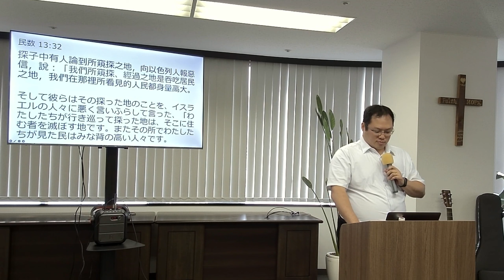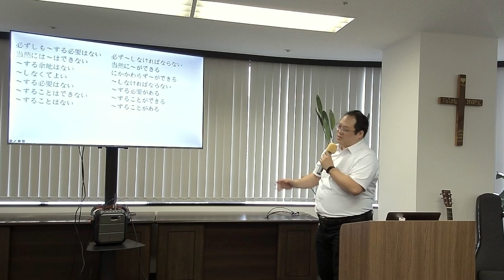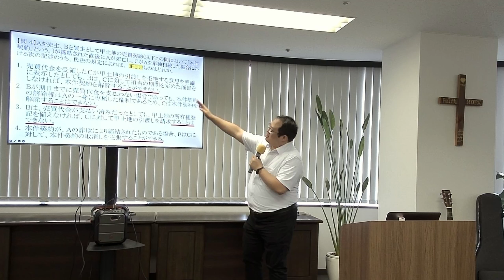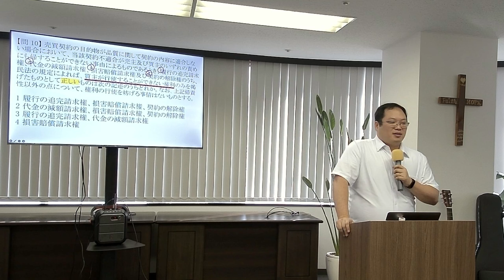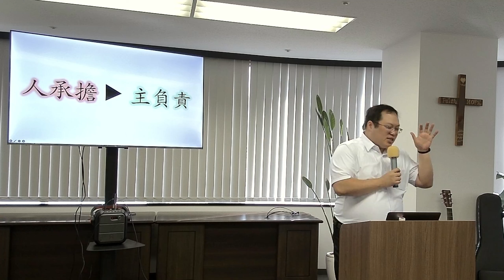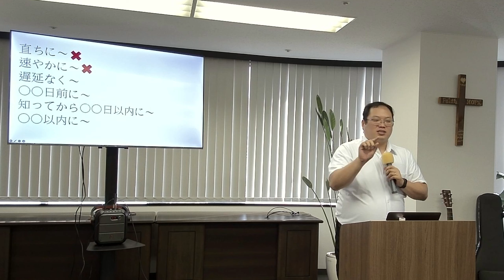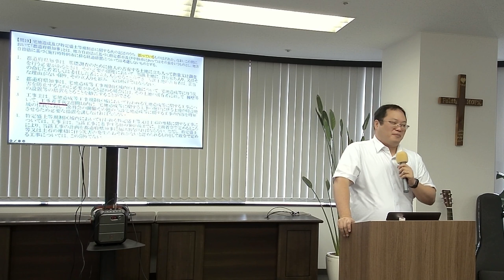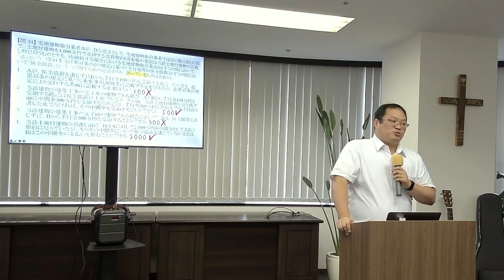2024/10/27 美地思维 （池袋堂 君惟传道）